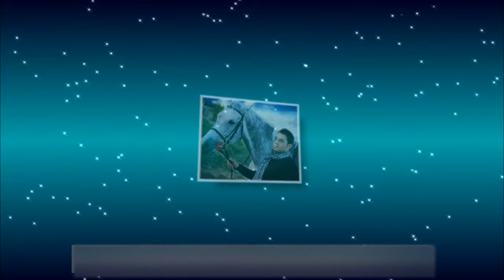Ali Zarei - Ham Otaghi